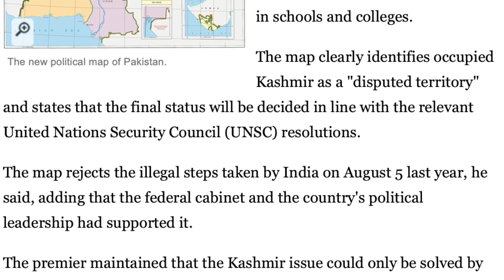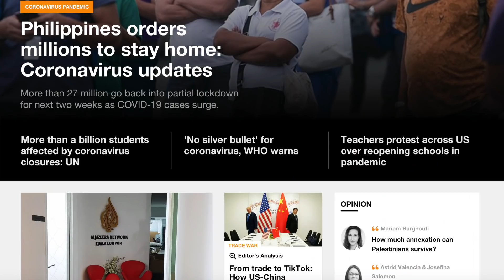அட பக்கி பாகிஸ்தான் | Pakistan New Map | TikTok Deal | 04/08/2020 | Tamil Vidhai | Vicky